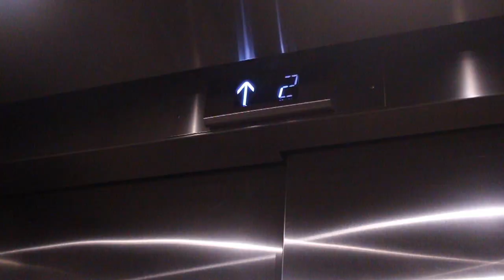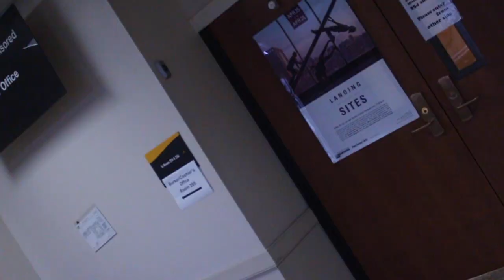Horror Movie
In my class we were learning how to edit film. This is my groups little horror movie.